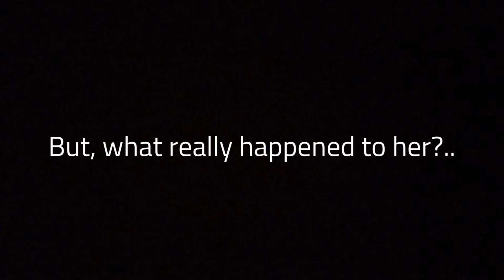Bunny Funeral Game Trailer | ROBLOX Piggy (Short Sneak Peek Trailer)